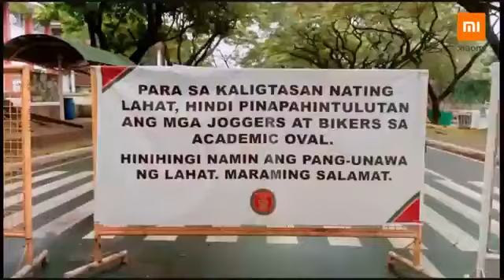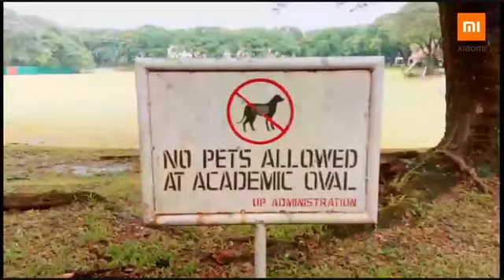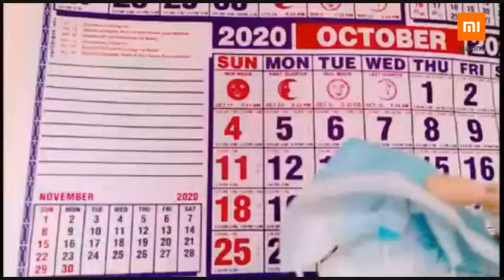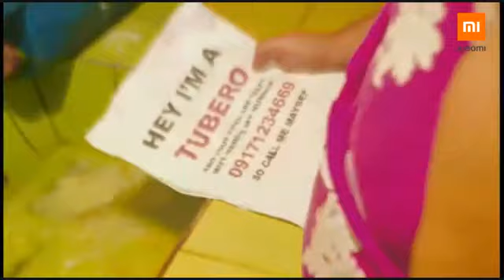Mi Pass10n Project Film Premiere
Tech enthusiast Carlo Ople sits down with up-and-coming independent filmmakers Sonny Calvento, Che Tagyamon, and Glenn Barit, where they talk about Xiaomi's challenge to power their creativity within their boundaries with the new Mi10TPro.

Watch the Mi Pass10n Project original Filipino short films made possible by the Mi10TSeries!

Share this stream publicly with the hashtags Mi10TSeries and PowerYourCreativity and you'll get a chance to win your own Mi 10T!